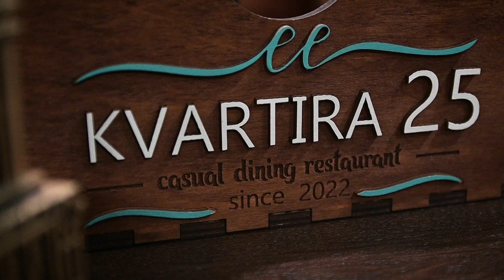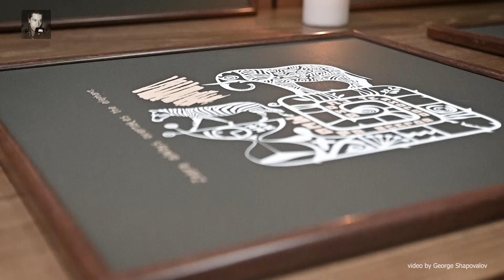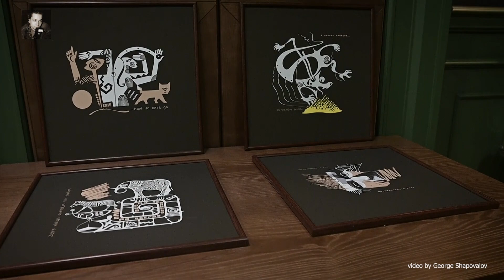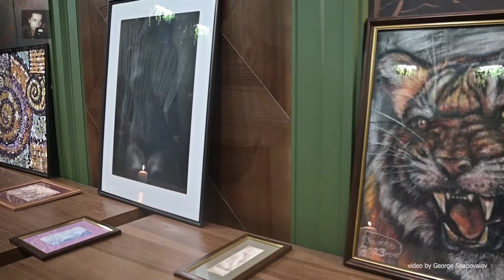Передвижники. Выставка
Передвижники
Наши Костанайские художники провели небольшую мини выставку в ресторане "Квартира 25" @kvartira25.kst_
В экспозиции были представлены творческие работы Сергея Лугового, Сергея Ли и Вадима Быкова.
Полная версия видео 🎥 сюжета.

@lugovsd @artstudia_kostanay @kln_kst @projdesign @george_shapovalov ссылки в инстаграм